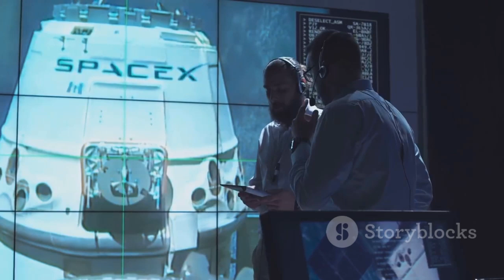Something Unusual is Happening with SpaceX Starship V3 Progress! What’s Holding It Up?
SpaceX’s highly anticipated Starship V3 is supposed to mark the beginning of a bold new era, but progress so far suggests the debut may face unexpected delays. Ship 39 has not yet been stacked, Pad 2 is still under construction, and testing infrastructure damaged in previous trials is not fully restored. Meanwhile, Raptor 3 engine production appears to be lagging behind expectations, raising questions about readiness. With December penciled in for the first V3 flight, the margin for success is razor thin. Can SpaceX overcome these obstacles in time, or will Starship V3’s launch slip into 2026?